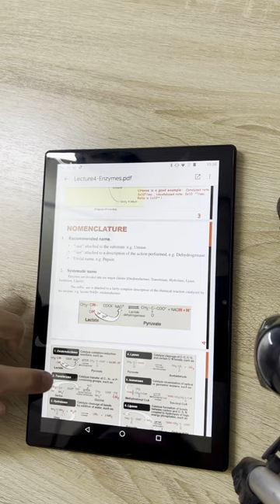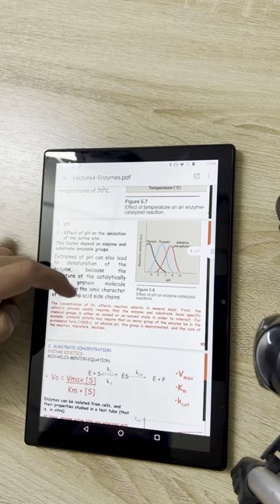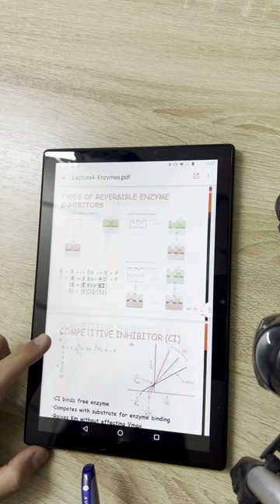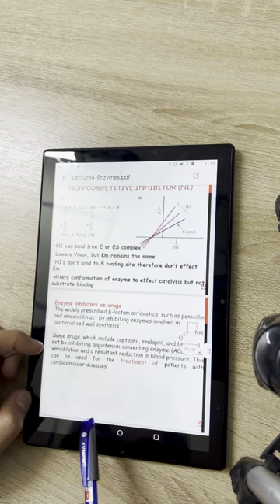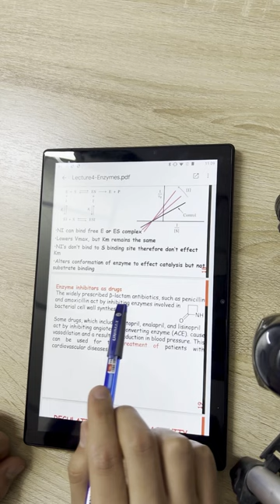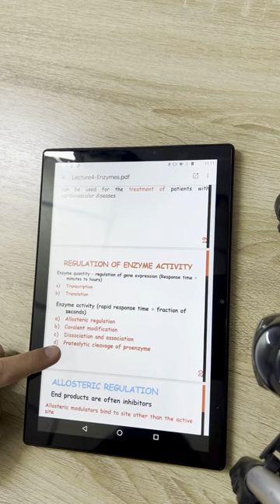Biochemistry Lecture 4: Enzyme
• Dentistry Department